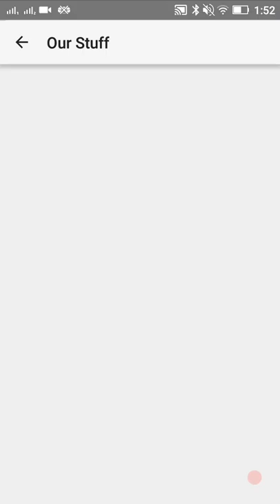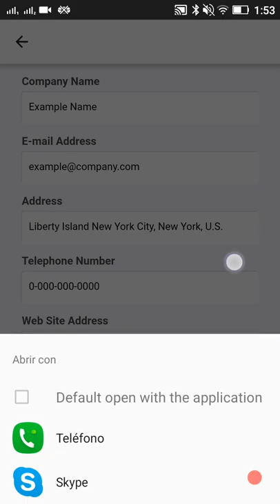Crear una aplicación para Android y iPhone de una Clínica Dental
Plantilla para Clínica Dental

Fantástica plantilla para Android o iOS con la que presentar una clínica dental.

Aprende como crear una aplicación para Android y iPhone de una Clínica Dental en CreaTusApps.net